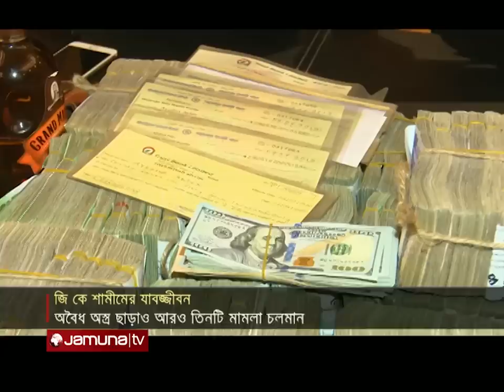জি কে শামীম ও তার সাত দেহরক্ষীর যাবজ্জীবন কারাদণ্ড | GK Shamim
অস্ত্র মামলায় যুবলীগের বহিস্কৃত নেতা ও বির্তকিত ঠিকাদার জি কে শামীম ও তার সাত দেহরক্ষীকে যাবজ্জীবন কারাদণ্ড দিয়েছে আদালত। সকালে ঢাকার তৃতীয় অতিরিক্ত মহানগর দায়রা জজ আদালতের বিচারক শেখ ছামিদুল ইসলাম এই রায় দেন। তবে,রায়ের বিরুদ্ধে উচ্চ আদালতে যাওয়ার কথা জানিয়েছেন, জি কে'র আইনজীবী।